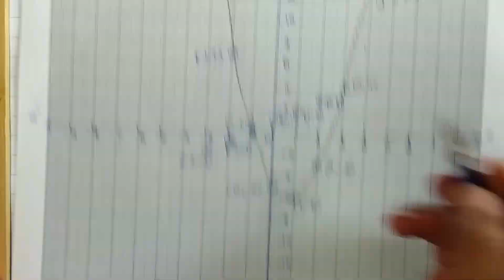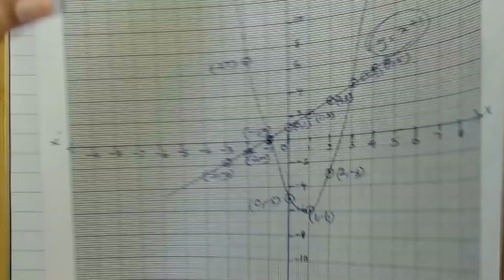Algebra - Quadratic Graphs 10th Chapter 3(99).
10th Std Chapter 3. Algebra

Topics Covered
1. Algebra- 1. Matrices - Definition
                    2. Multiplication of Matrices